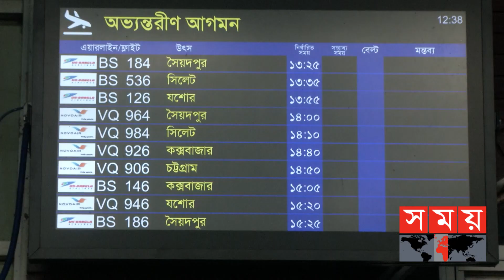দুই থেকে তিন গুণ বেশি ভাড়া গুনতে হচ্ছে যাত্রীদের! | Dhaka Airport | Somoy TV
লকডাউনের কারণে দূরপাল্লার বাস, যাত্রীবাহী ট্রেন ও লঞ্চ বন্ধ থাকায় ঈদে ঘরমুখো মানুষের অতিরিক্ত চাপ পড়েছে আকাশপথে। ইতোমধ্যে বিক্রি হয়ে গেছে এয়ারলাইন্সগুলোর বেশিরভাগ টিকিট। এই সুযোগে সব বিমান সংস্থাই ভাড়া বাড়িয়ে দিয়েছে দুই থেকে তিন গুণ। ট্র্যাভেল এজেন্টরা বলছেন, নিয়ন্ত্রক সংস্থা-সিভিল এভিয়েশনের তদারকি না থাকায় অনৈতিকভাবে ভাড়া বাড়ানো হচ্ছে। যদিও বিমান সংস্থাগুলোর দাবি, ফিরতি ফ্লাইটে যাত্রী কম থাকায় সমন্বয়ের জন্য ভাড়া কিছুটা বেশি। হাজেরা শিউলি'র রিপোর্ট।